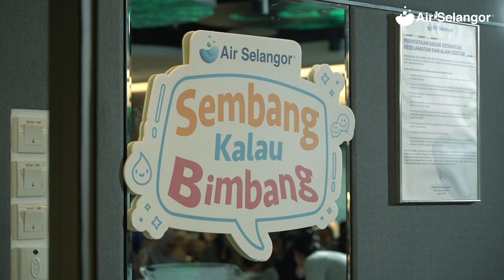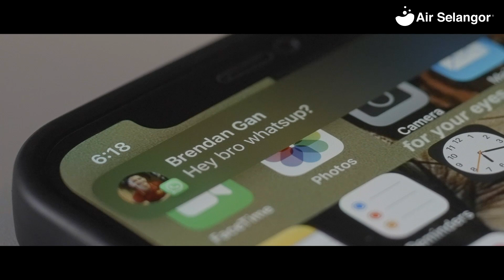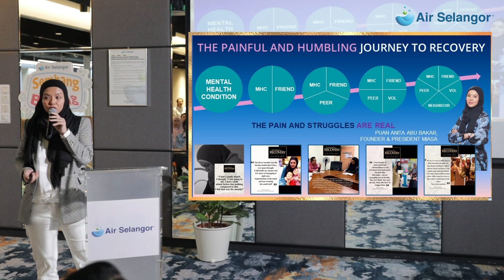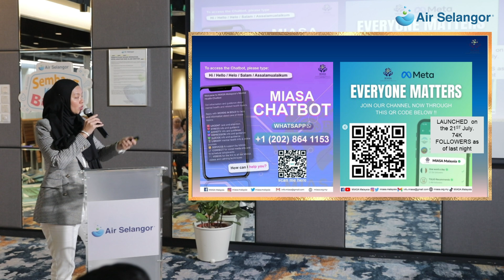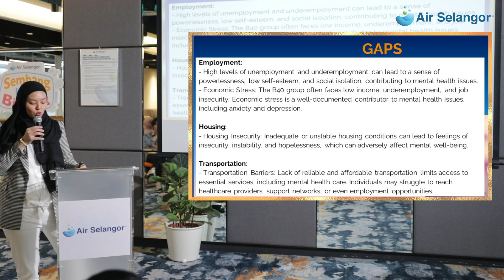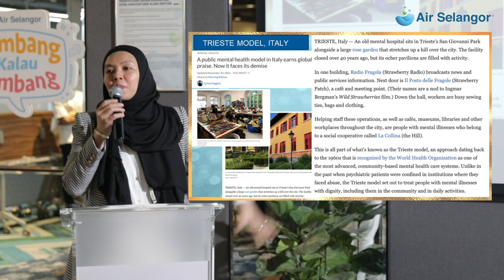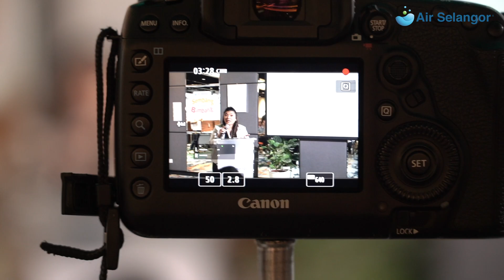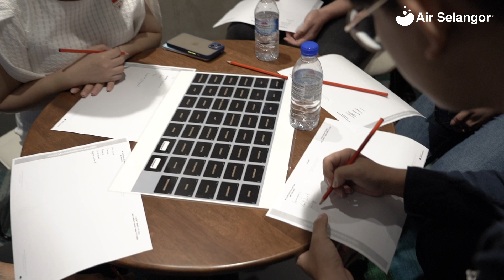Sembang Kalau Bimbang Mental Health Talk